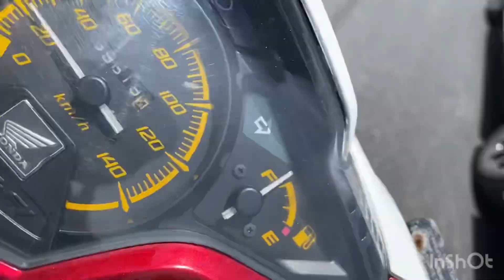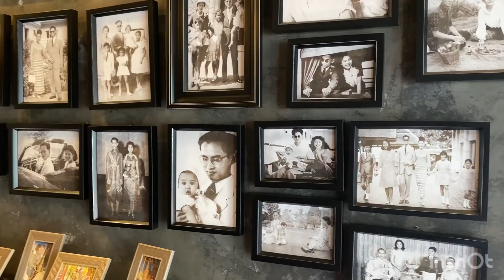Songkhla-Discovering the Hidden Beauty of Songkhla Old Town#hatyai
Songkhla is a province located in the southern region of Thailand, bordering Malaysia. Its capital is also called Songkhla, which is a city situated on the eastern coast of the province, facing the Gulf of Thailand. Songkhla is approximately 950 kilometers (590 miles) south of Bangkok, the capital city of Thailand.